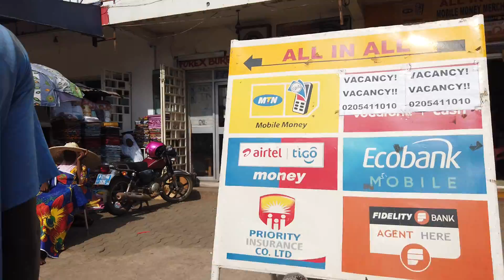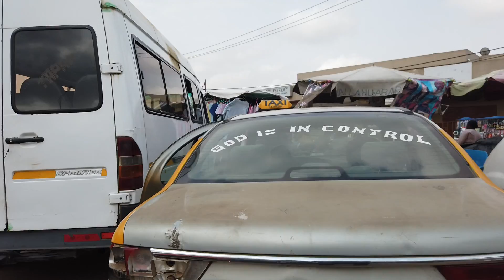AFRICAN WALK IN MADINA STREET MARKET VIDEOS